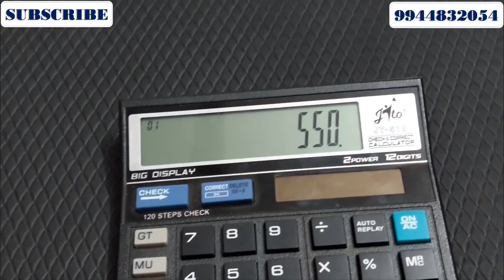Exclusive Jewellery Collection | Necklace Haram Offer Price | For Contact @ 9944832054